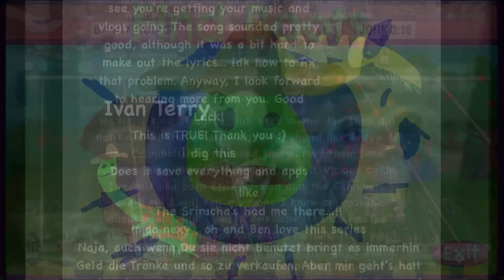Al Huuuuuuuuuuu Credits Dora Find Boots Flash